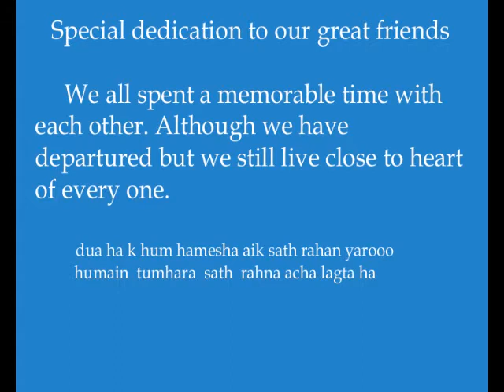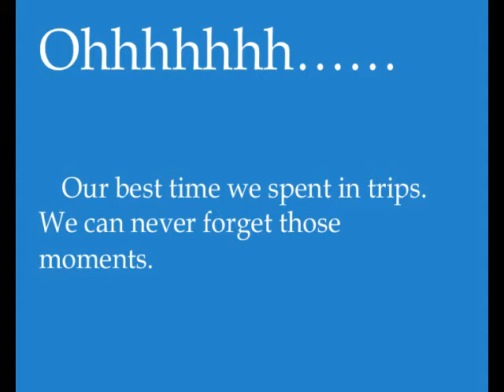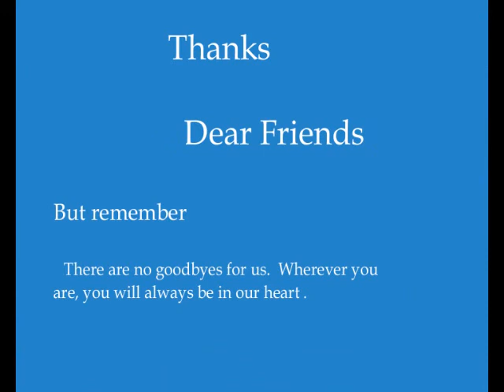cadet college palandri 11th entry... beautiful memories.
beautiful memories of palandrians 11th entry.